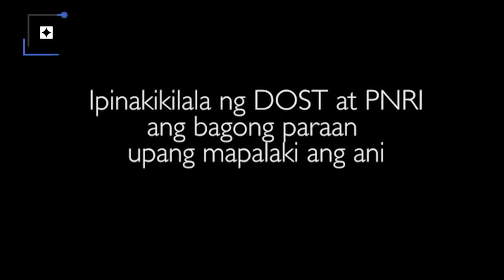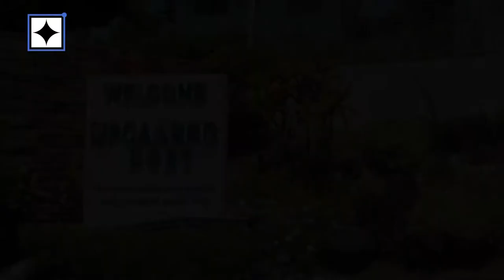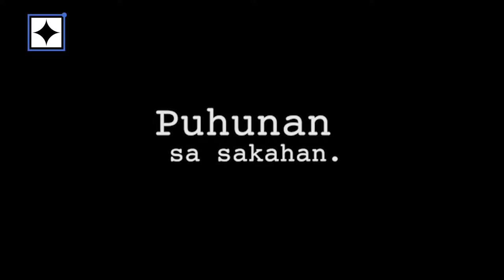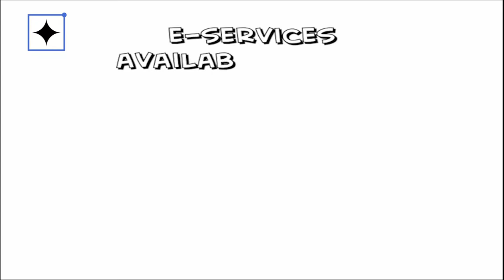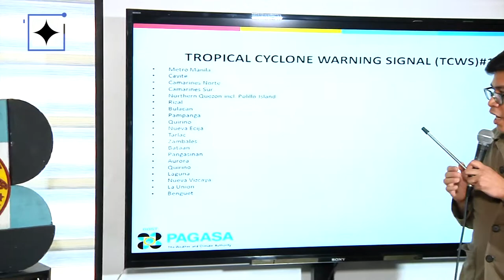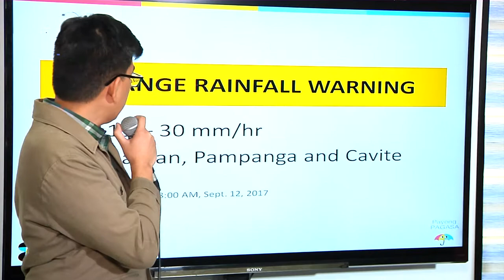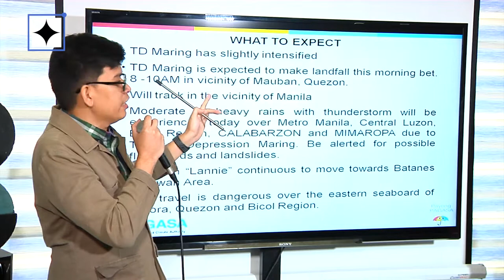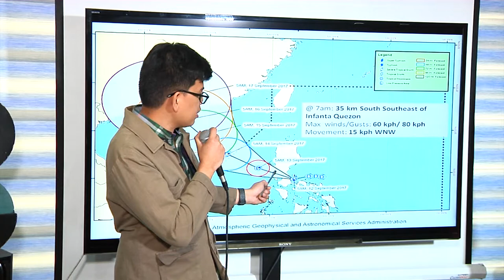DOSTv Episode 327 - SineSiyensya, "CARRAGEENAN"